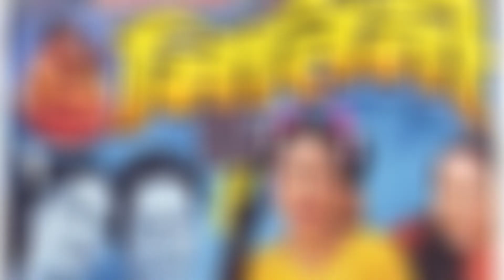Biography: Uttam Pradhan"Vetran Actor"उत्तम प्रधान" जीवनी:। सिक्किम देखि काठमाडौं । बहुचर्चित कलाकार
Biography: Uttam Pradhan"Vetran Actor"उत्तम प्रधान"| जीवनी:। सिक्किम देखि काठमाडौं सम्म । बहुचर्चित कलाकार ।

Uttam Pradhan is an Indian actor who works in Nepali cinema. Recipient of Sikkim Kala Samman (2012), the highest Civilian Award conferred by the Government of Sikkim, is an Actor, Producer and Director. He made his acting debut from the teleserial  Mukti  directed by the ace film director Tulsi Ghimire.
Pradhan's debut Nepali film Darpan Chaya (2001) is considered a cult film that broke many box office records. His film 'Basain', was an official entry for Oscars Academy Awards in the year 2006 from Nepal.
He had also been felicitated by Her Royal Highness Queen Komal Rajya Laxmi Devi Shah of Nepal. Uttam Pradhan is the founder Chairman of Sikkim Film Development Board, Government of Sikkim.